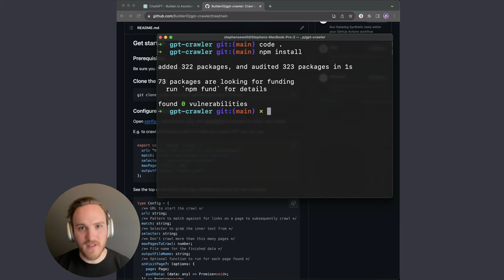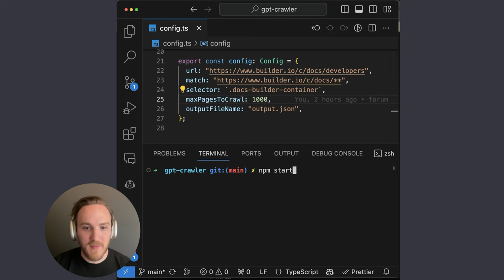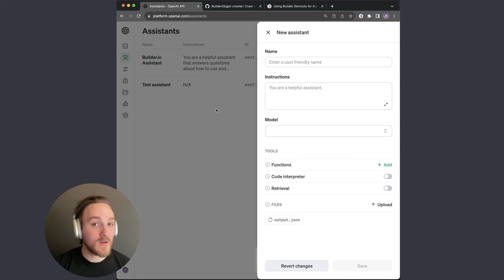Create a custom GPT from a URL in 2 minutes